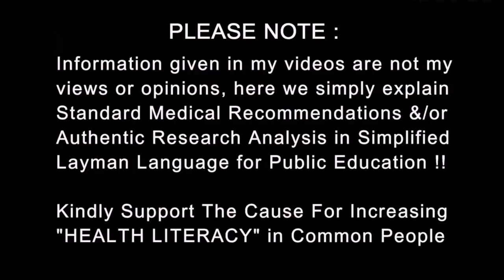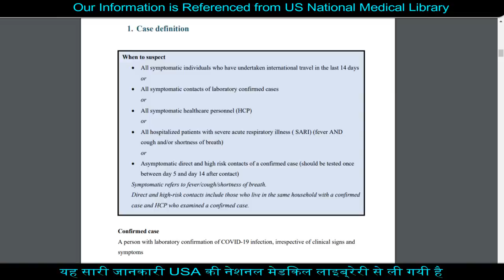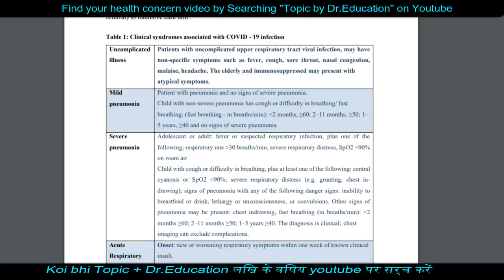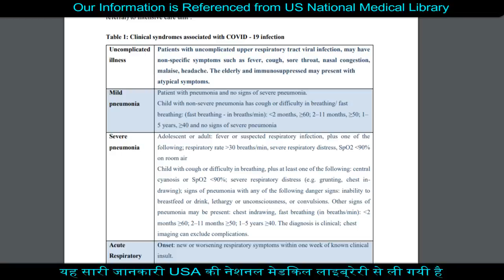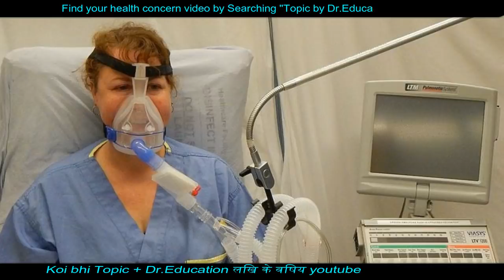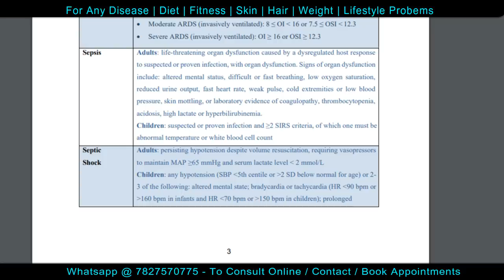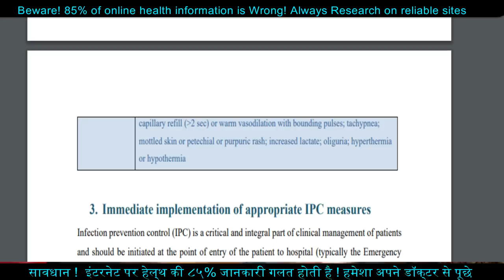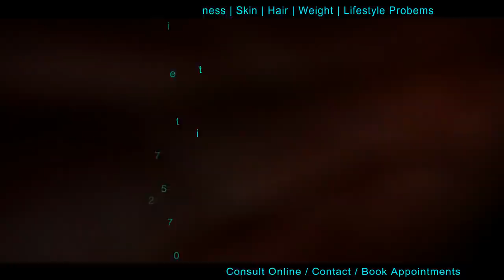वायरस के छह खतरनाक रूप | 6 Clinical Syndromes -COV!D19-4 Deadly 2 Contagious | Dr.Education